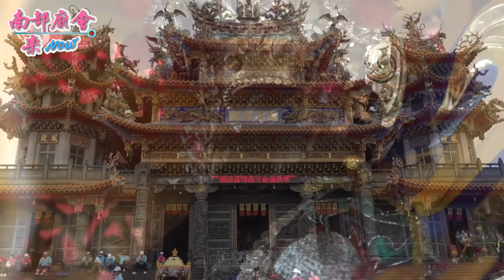3／14(六) 【怎麼陣頭裡的八家將、官將首都沒進來參拜，連轎班都要下跪參禮，原來是後庄天公廟靈霄寶殿-玉皇大天尊】高雄大寮後庄興濟宮保生大帝祈福遶境大典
八家將不能見天公， 或八家將進天公廟參拜時都會以扇子遮臉， 代表對玉皇上帝的尊敬。